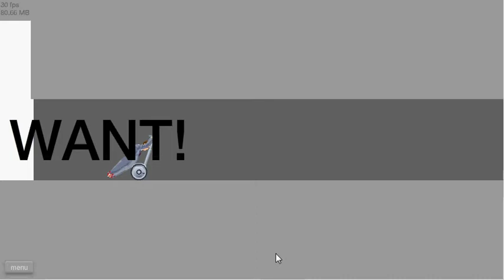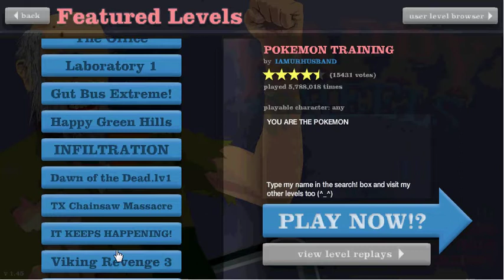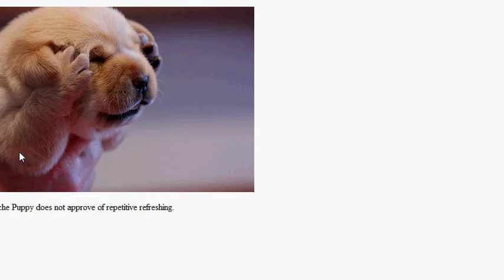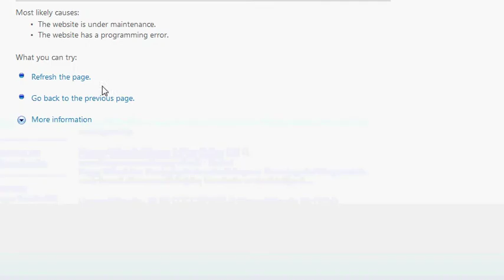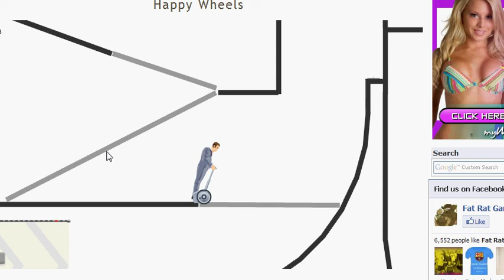Happy wheels with tigernoise episode 2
In episode 2 of teh happy wheels serie alfie gets some problems with some dodgy websites being down, therefor he has to sette for some half glass website.